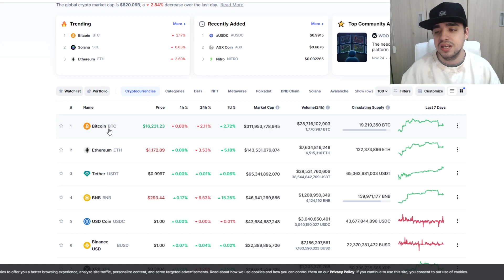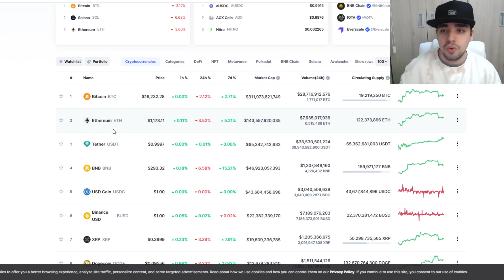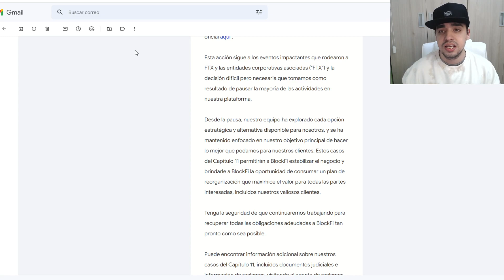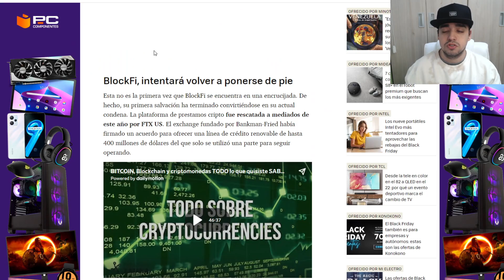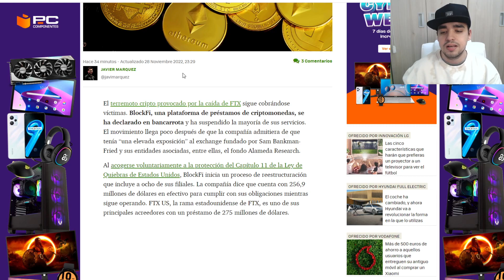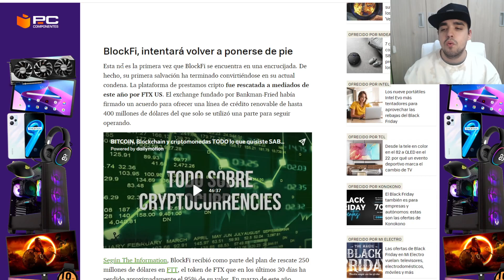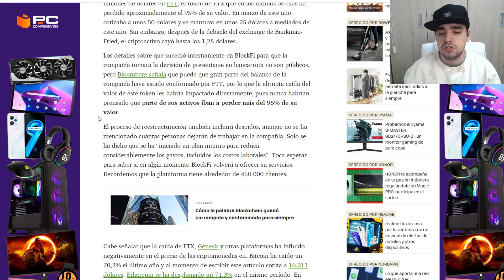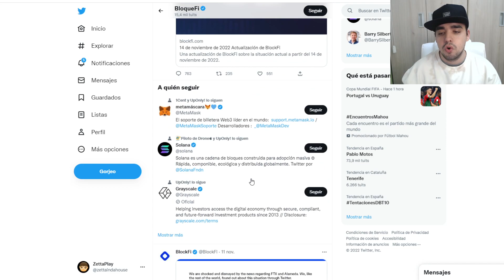ÚLTIMA HORA | BlockFi se declara en bancarrota igual que FTX QUE HACEMOS AHORA ?? | BLOCKFI NO PAGA